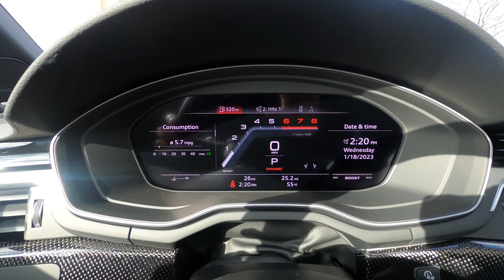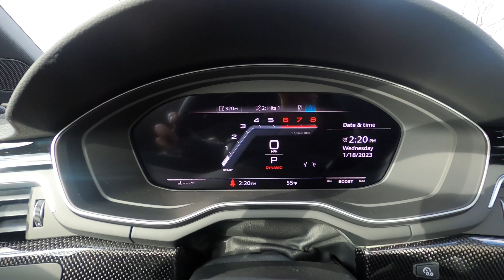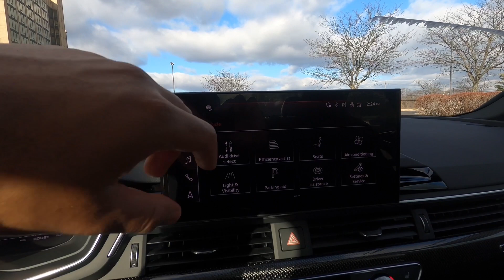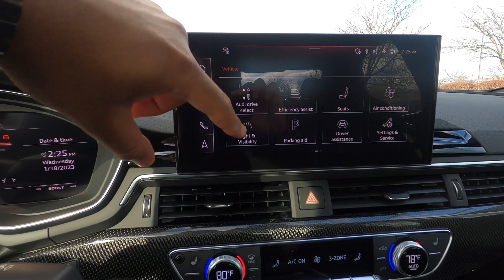2023 AUDI S4.... IS IT BETTER THAN THE S5?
What we have today is an up to date S4 in the combination of "DAYTONA" exterior with "Black" diamond stitched, Fine Nappa leather seats! Also equipped with Black optic trim, & Carbon Fiber!